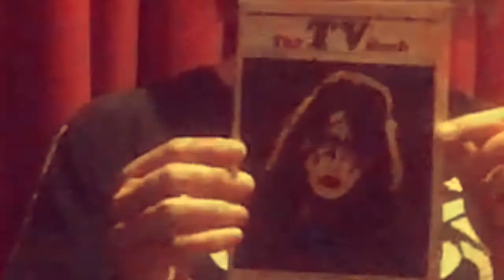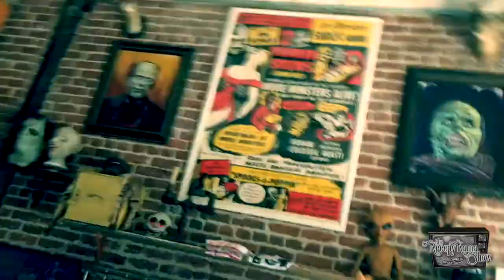The Kreepy Kama Show - ep.7 - featuring Local Boogeyman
THE KREEPY KAMA SHOW (Episode 7)
Shaun Kama interviews the Local Boogeyman, apparel designer & co-creator of Zomboogey (w/ Rob Zombie), at his new store location in Los Angeles.
With a special appearance by Vinnie Paul.

Produced by October Girl Inc. & Halloween Tattoos